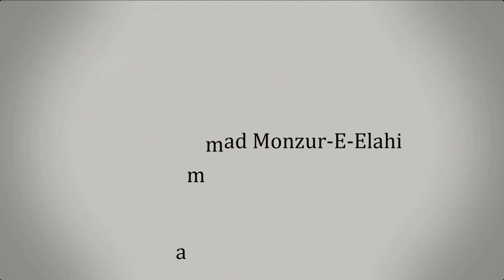12.1 দীনের উপর অটল থাকতে করণীয় (পর্ব-১)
দীনের উপর অটল থাকতে করণীয়  (পর্ব-১)

সহযোগী অধ্যাপক
ইসলামিক স্টাডিজ
জাতীয় বিশ্ববিদ্যালয়

স্থানঃ আস সুন্নাহ কমপ্লেক্স জামে মসজিদে
      নবীনগর হাউজিং ,রোড নং ১৪,১৫ মোঃপুর ঢাকা ১২০৭।